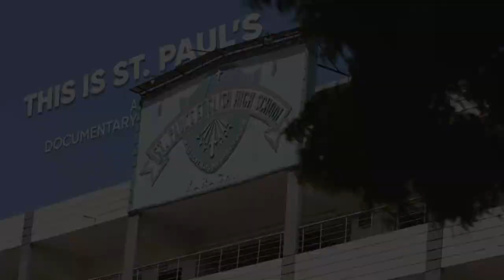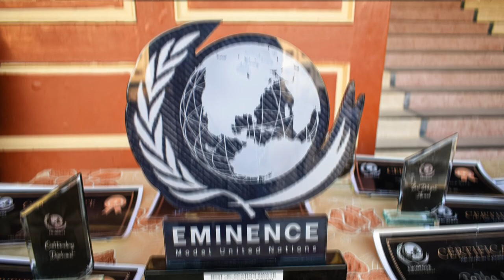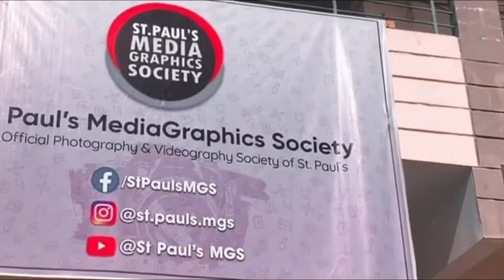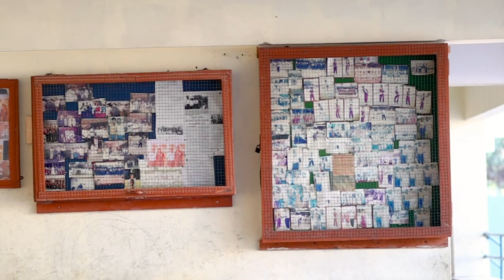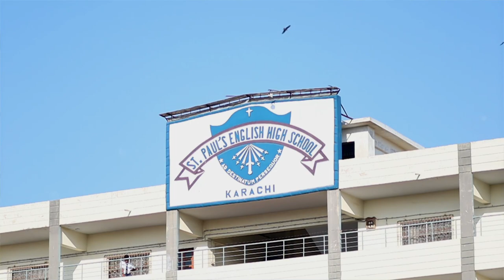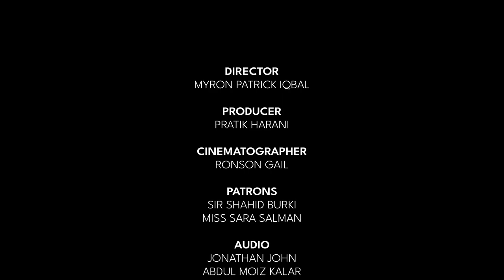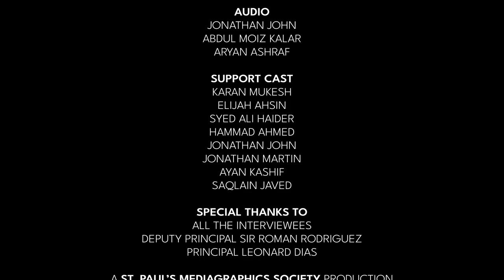This is St. Paul's - A Documentary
A documentary about St. Paul's.
It features interviews from over 20 teachers and staff members, including Sir Augustine, Sir Philip, and even the beloved Parshotam Uncle! From the incredible opportunities, to the family-like culture, and the innovative learning environment, the documentary showcases all that St. Paul's has to offer!

0:00 Start
1:07 Chapter 1 - Introduction
1:51 Chapter 2 - Opportunity
13:22 Chapter 3 - Family
24:18 Chapter 4 - Learning
37:23 End

Director:-
Myron Patrick Iqbal

Producer:-
Pratik Harani

Cinematographer:-
Ronson Gail

Patrons:-
Sir Shahid Burki
Miss Sara Salman

Audio:-
Jonathan John
Abdul Moiz Kalar
Aryan Ashraf
Hammad Razzak

Support Cast:-
Karan Mukesh
Elijah Ahsin
Syed Ali Haider
Hammad Ahmed
Jonathan John
Jonathan Martin
Ayan Kashif
Saqlain Javed

All the interviewees,
Deputy Principal - Sir Roman Rodriguez,
Principal - Sir Leonard Dias.

A St. Paul's Media Graphics Society Production.